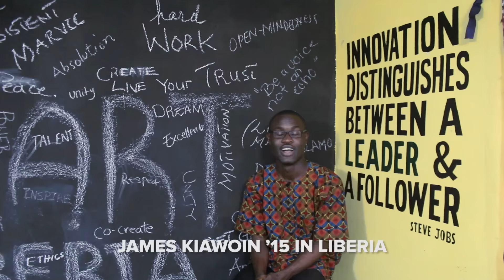Holiday Wishes from the CC Community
Happy holidays from Colorado College!

From the mountains of Colorado to the coasts of Thailand, and everywhere in-between, we asked alumni and students to share their holiday greetings and well-wishes. So, wherever you happen to be this holiday season, we wish you all the best and hope you remember you're a part of our thriving, global, CC community.